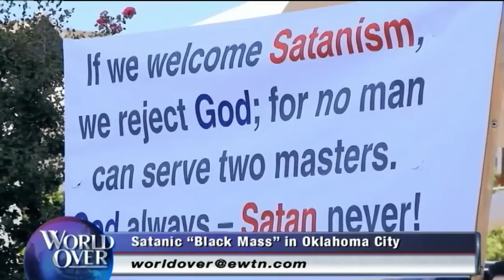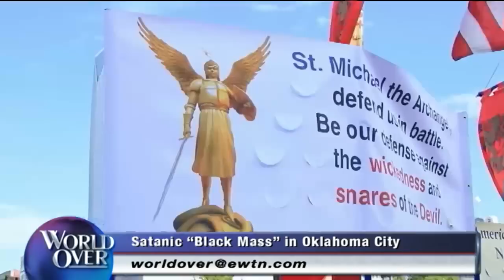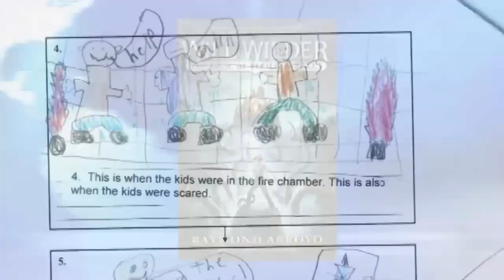World Over - 2016-08-18 - 'Unmasking Mother Teresa's Critics' author Bill Donohue & Raymond Arroyo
World Over - BILL DONOHUE, president of The Catholic League on his new book out this week, Unmasking Mother Teresa's Critics, which puts to rest the cruel myths that some of Mother Teresa's detractors have promoted over the years as we near the her canonization in September.